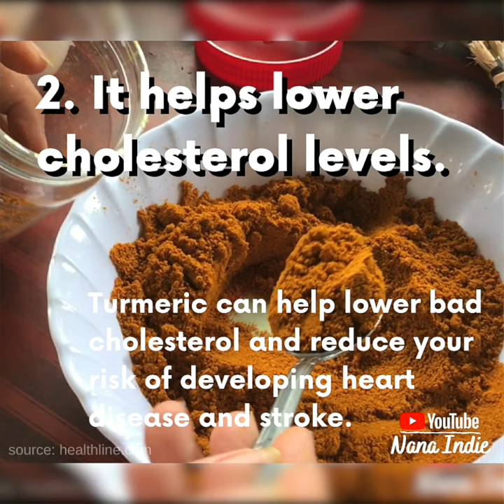TURMERIC TEA AND POWDER BENEFITS FOR YOUR HEALTH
Get notified every time I upload a new video.